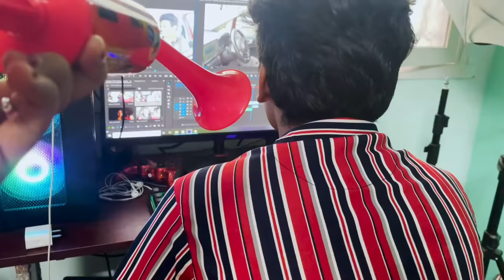AIR HORN PRANK ON HUSBAND 😂 FUNNIEST REACTIONS EVER 🤣 | Spread Love - Satheesh Shanmu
Here's the air horn prank experiment on my husband 😂😜